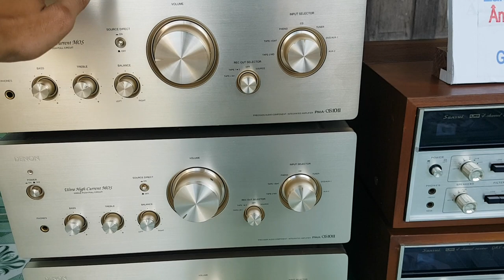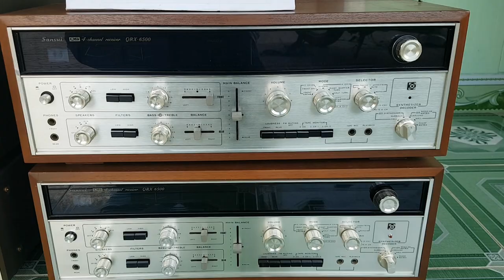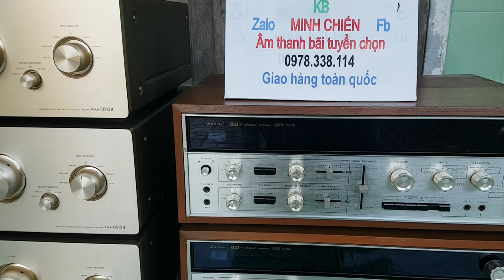TOÀN HÀNG ĐẸP TUYỂN VỀ CHO AE . XIN MỜI AE NGẮM NHÌN SP